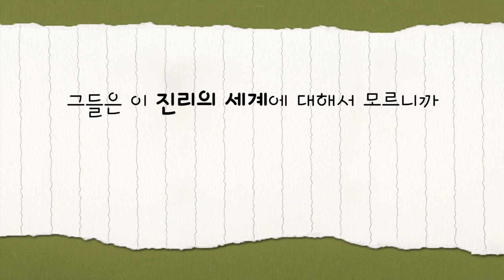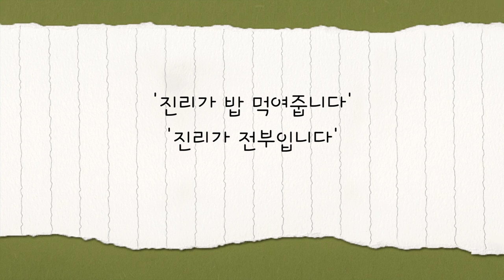[짧은설교] 진리가 밥 먹여줘? | 삼일교회 송태근목사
설교 제목 : 진리가 밥 먹여줘?